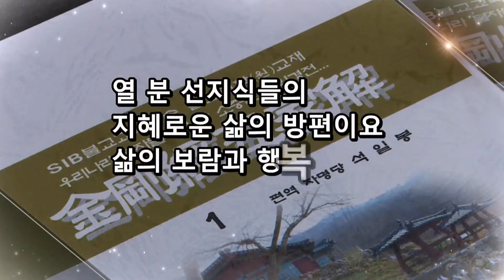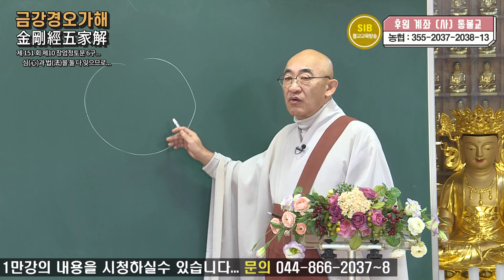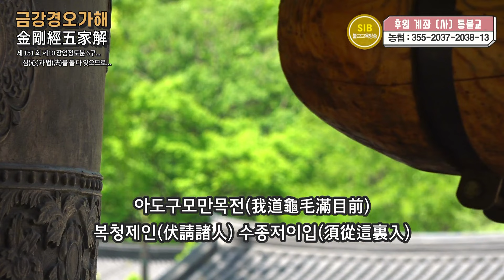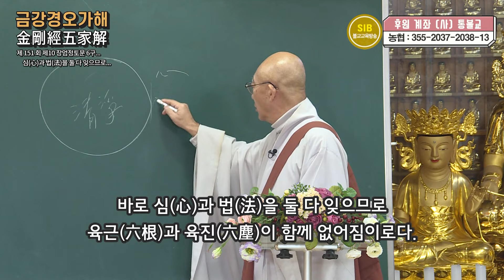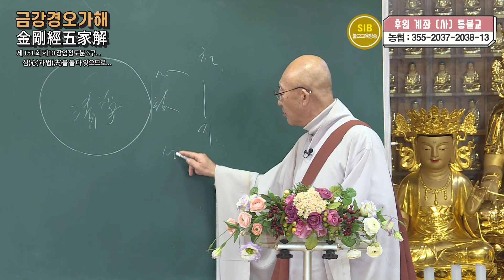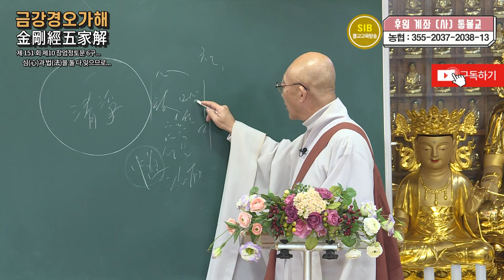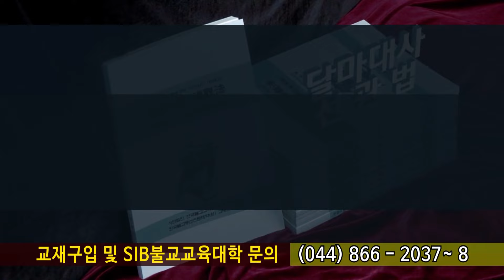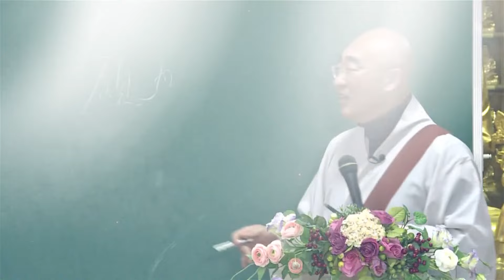금강경오가해... 제151회... 제10 장엄정토분 6구... 심(心)과 법(法)을 둘 다 잊으므로...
*석일봉스님 저서/도서쇼핑몰